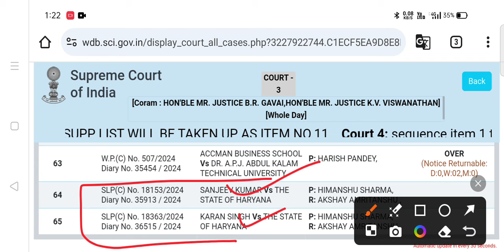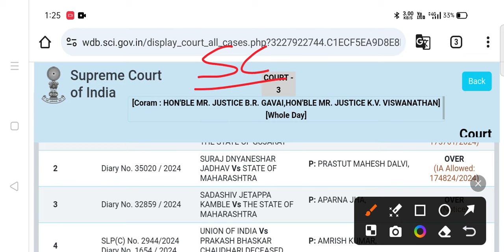CET Policy Case 🥵 HSSC CET Policy case hearing supreme court,cet exam news, hssc breaking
CET Policy supreme court hearing today,
hssc cet policy case in supreme court, hssc cet breaking, hssc breaking

CET Policy Court Case Details !! hssc cet exam news, hssc cet breaking, hssc breaking, hssc news, cet policy court case,

hssc cet exam news, hssc je court case hearing today, hssc breaking, hssc news
 hssc cet exam news, hssc breaking, hssc cet qualify, hssc news, cet breaking

hssc cet exam news, hssc je exam news, hssc breaking, hssc news, cet breaking

hssc cet exam news, hssc cet breaking, hssc breaking,
 hssc cet exam news, hssc breaking, hssc breaking, tgt result

Only CET Qualify, hssc cet qualify news, hssc cet exam news, hssc breaking, hssc
CET Qualify !! CET Qualify Preparation, cet qualify news, hssc news, hssc breaking
CET Qualify Court Case !! Cet qualify news today, cet qualify, hssc cet exam news, hssc breaking,
CET Qualify , hssc cet qualify news today, cet qualify breaking, hssc cet, hssc breaking
hssc cet qualify news live from Chandigarh, hssc breaking, cet qualify news
 cet qualify news today, Chandigarh cet qualify news live cet qualify, hssc breaking
cet qualify live from Chandigarh, cet qualify news, hssc breaking,
hssc cet qualify live from Chandigarh, Chandigarh cet qualify news
CET Qualify live from Chandigarh, cet qualify news, hssc breaking, cet qualify breaking, hssc news,Only CET Qualify !! CET Qualify live from Chandigarh, Chandigarh cet qualify protest, hssc breaking